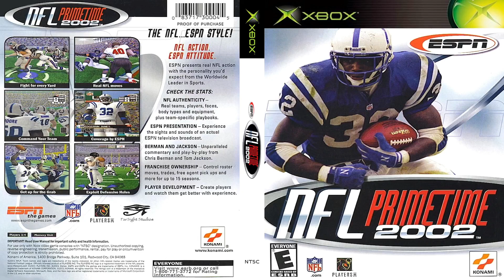I MADE THE WRONG VIDEO! | An ESPN NFL Primetime 2002 Update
Title says it all. I'll be back next week with the correct ESPN NFL Primetime 2002 video. Thanks for your support and patience.